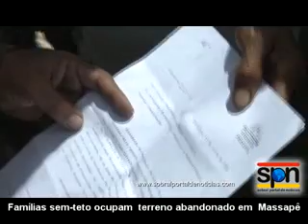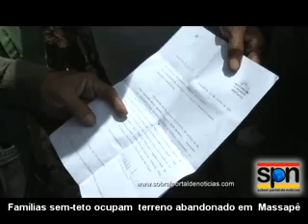Famílias sem-teto ocupam terreno abandonado.flv